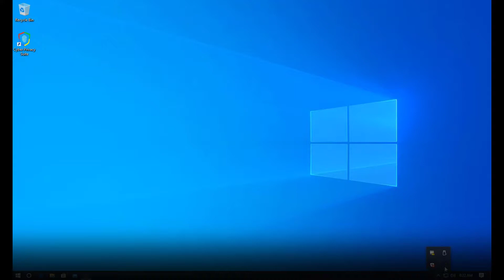Cyber Privacy Suite Settings and Configuration How to turn on the webcam protection from the tray